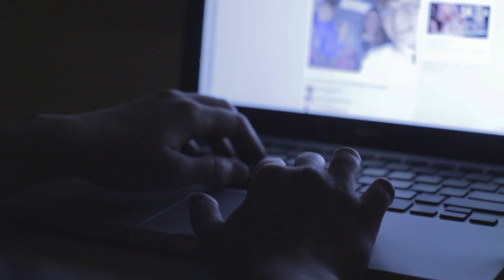10 ANIMAIS QUE SE DERAM MAL EM BATALHAS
Hoje no canal Conhecendo você irá conhecer animais que se deram mal em batalhas..

Realização: 7even